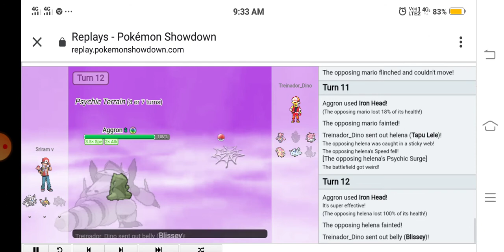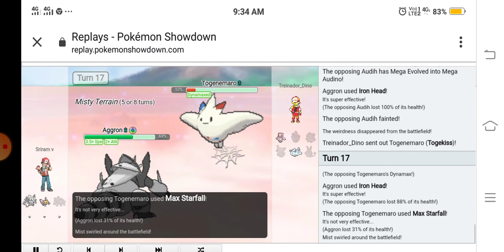"epic aggron-mega sweep" filter